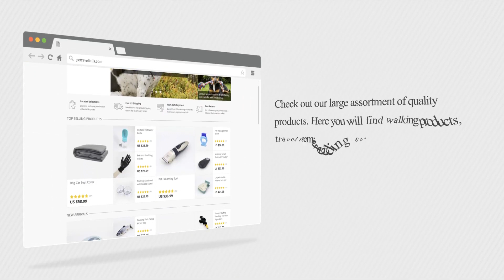Go Travel Tails Video